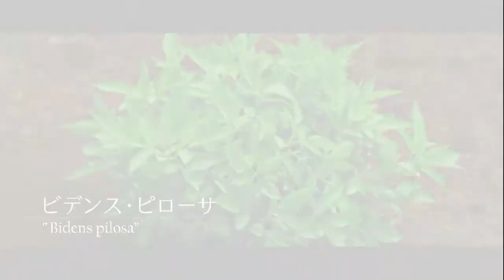【美身体】どこでも出来るしなやかボディ作り〜美脚編〜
今回はトレーナーのミホトレさんとコラボ第２弾。
女性らしいしなやかな身体づくり美脚編！
美しい脚を目指して女性社員が頑張っています。

気になった事はコメント欄にて質問ください♪

※回線の関係から一部映像や音声の乱れがありますことご了承ください。

＝＝＝＝ミホトレさんとのコラボ動画＝＝＝＝

＝＝＝＝健康管理に関するその他の動画＝＝＝＝

【新型コロナウイルス】新型コロナウイルスに感染しない為に今わたし達に出来る